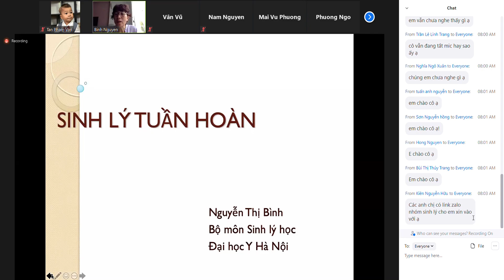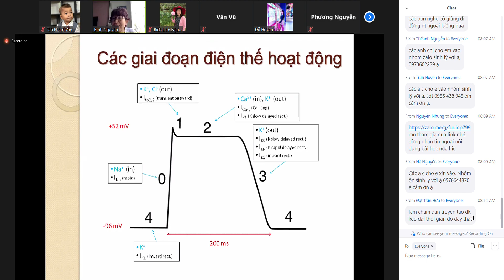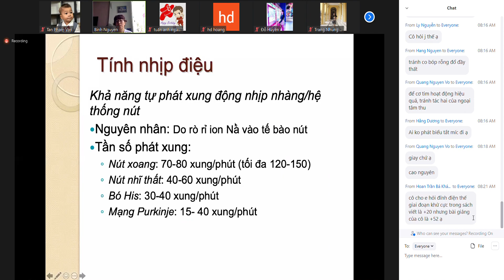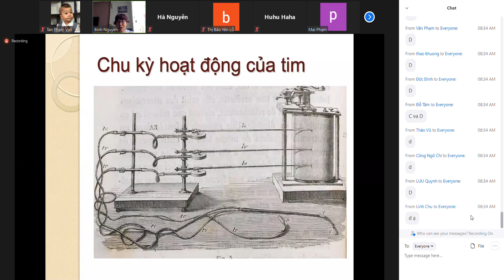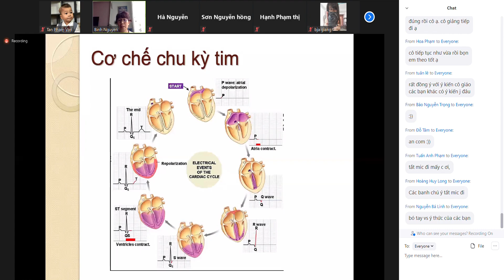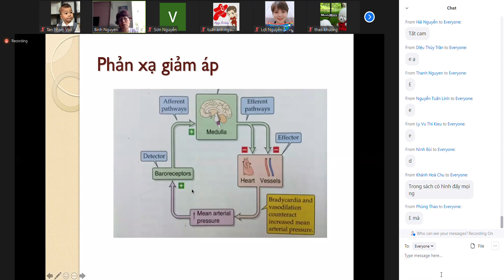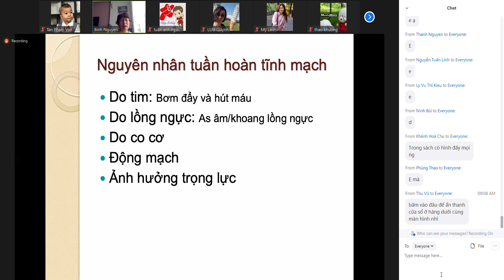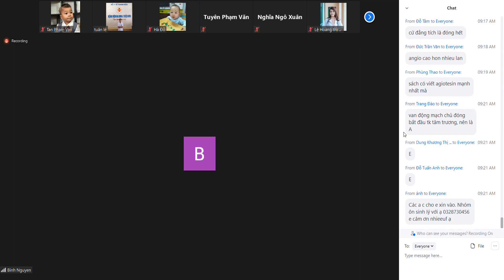Sinh lý ôn tập - CK1, cao học - Sinh lý tuần hoàn 2021 - PGS.TS Nguyễn Thị Bình